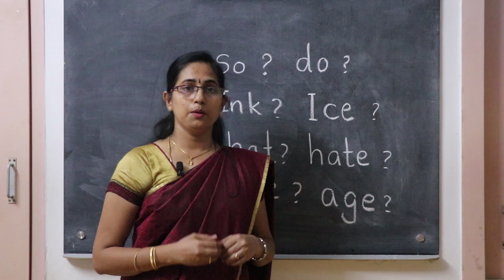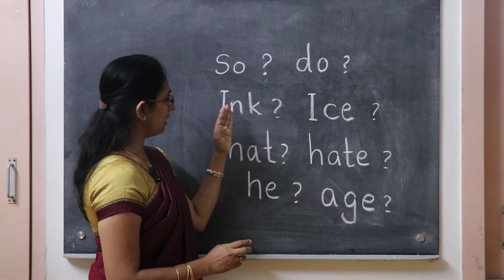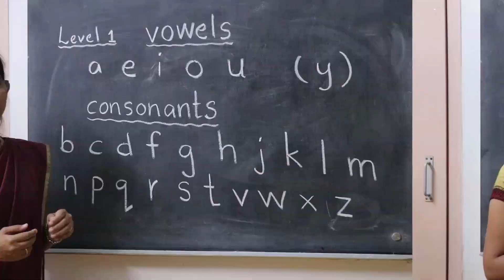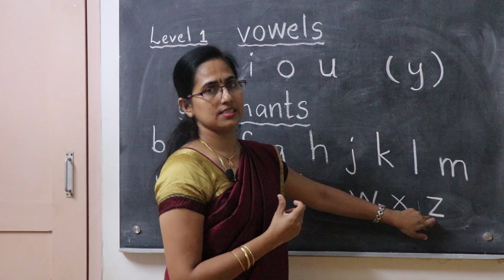How to teach Phonetic Sounds of Alphabet | Phonics reading | English online class for kindergarten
This video is for teaching the basic sounds of English alphabet using phonetic sounds.( Tamil video)
how to teach the sounds of alphabet using phonetic sounds
# phonics class for kindergarten classes
# phonics class for preschool kids